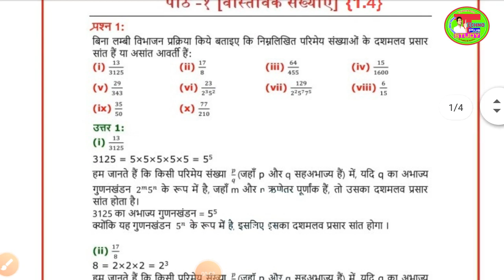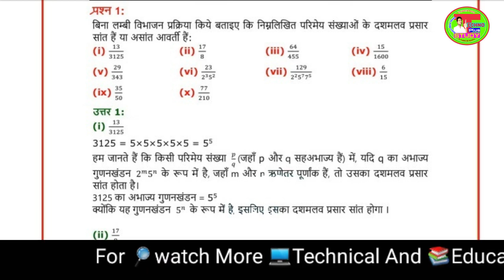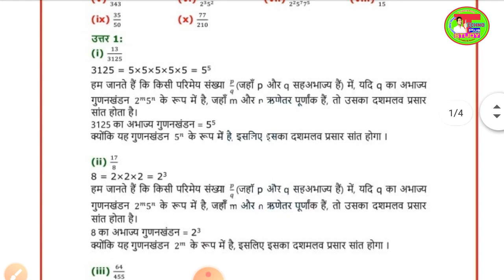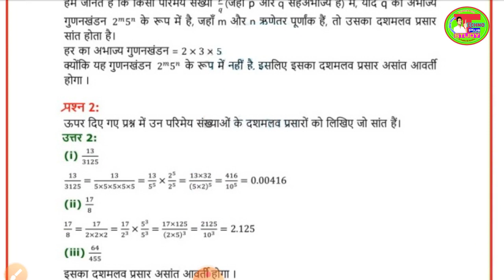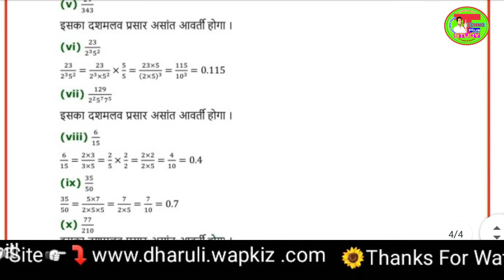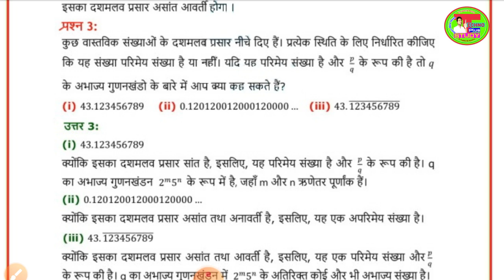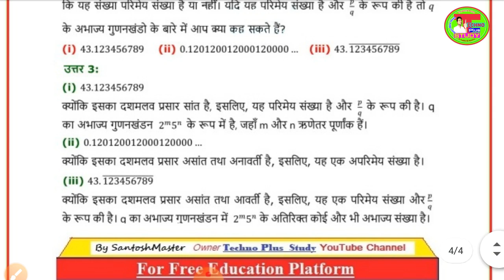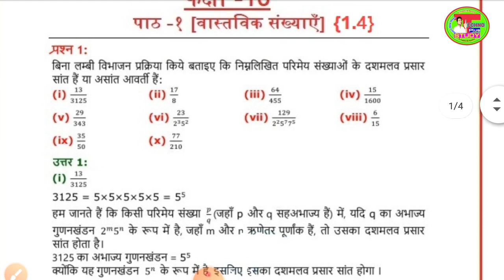10th Ncert Math solution Chapterwise in hindi||Highschool Math in Hindi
हैलो विद्यार्थियों
आज हम आप सब के लिए एक हाई स्कूल के एन सी आर टी के गणित के पहले अभ्यास के 1.4  के भाग को लेकर आया हूँ हाई स्कूल के विद्यार्थियों के लिए बहुत ही लाभदायक साबित होगा अतः विडियो को पूरा देखे और पसंद करे ...
इसके पीछे के और सरे भाग आपको चैनल पर मिल जायेगा उसे आप सब जरुर देखे और सभी के अभ्यास की विडियो बहुत जल्दी चैनल पैर अपलोड कर दी जाएगी .
.इंटरमीडिएट्स के हर विषय के महत्वपूर्ण प्रसन की विडियो भी आपको चैनल पैर आपको मिल जाएगी तो उसे जाकर देखे या फिर डिस्क्रिप्शन चेक करे .धन्यवाद्.,,.

how to pass highschool,
how grow your math,
how to pass in english,
how to pass in science,
how to pass up board,
how to top in highschool,
how to qualify in 10th,
how to first in math up board,
how to complete highschool,
math ko kaise pass grow kre,
10th me kaise top kre,
how to learn math,
how to learn science,
highschool math ncert solution,
ncert all subject solution,